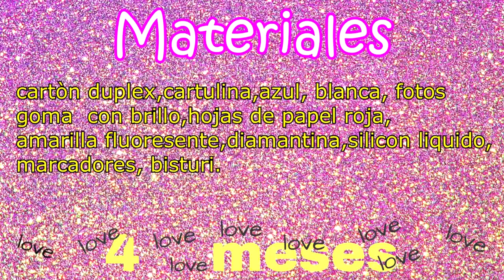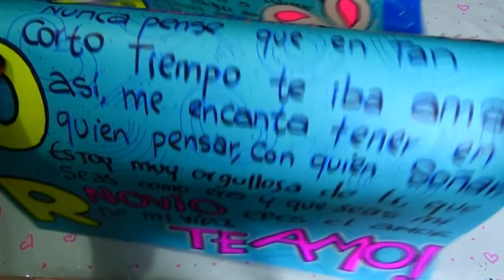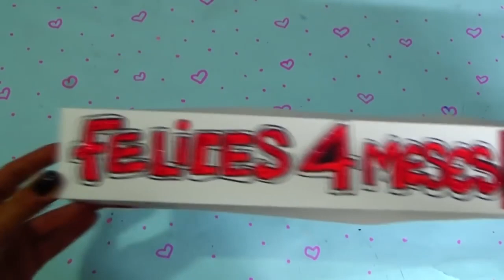Tarjeta 4 Meses de NOVIOS 2020 - creaciones betina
Cumplir meses con el novio es lo mejor y más cuando estas con el hombre de tu vida, en este vídeo te enseño una TARJETA 4 MESES DE NOVIOS, para que enamores más a tu pareja con este lindo mensaje. Puedes personalizarla como quieras y para la fecha que necesites.
Esta tarjeta de aniversario de 4 meses de novios esta muy fácil de hacer y lo mejor que te sale muy económica.